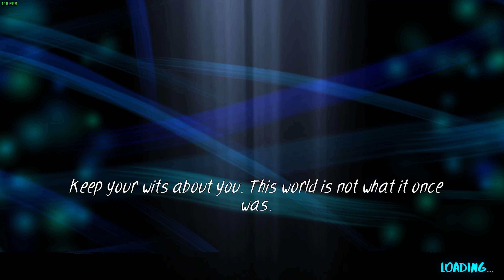Game Showcase: Arto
Code supplied by the developer free of charge.

If you have any questions about this channel, please watch this video first:

Relevant System Specs:
Radeon Asrock 6800xt 16GB GPU
Ryzen 9 5800x CPU
32Gigs of DDR4 3200mhz Memory
SATA III SSDs running over 10 gig networking via network share or an SSD locally depending on game compatibility, I may also be using a WD Black Raid 10 Array for smaller games/emulators.

OBS is running in the background recording at 1080p/60fps. This might and will often impact the framerate to a certain degree. Adobe Premiere renders the final video at 4k/60fps for Youtube as Youtube will heavily compress your video if you do not have a large, active viewer base and if your video resolution/framerate is below a certain threshold (Currently anything below 1440p 60fps or 4k 30fps gets heavily compressed). There also might be some color issues depending on whether or not I record in HDR. I need to fix this appropriately for my setup so some videos may have muted or washed-out colors. Apologies for this!